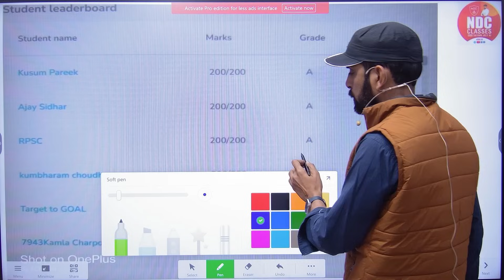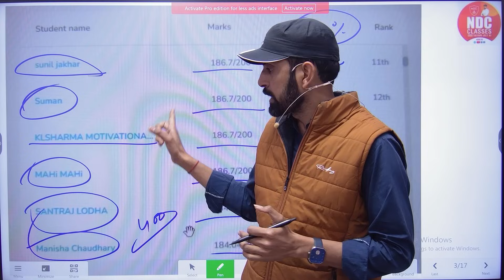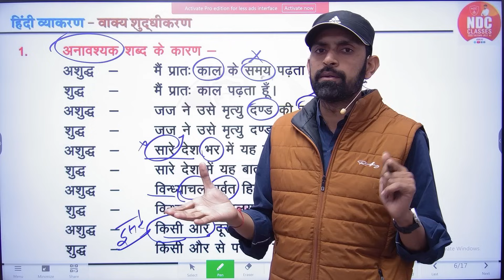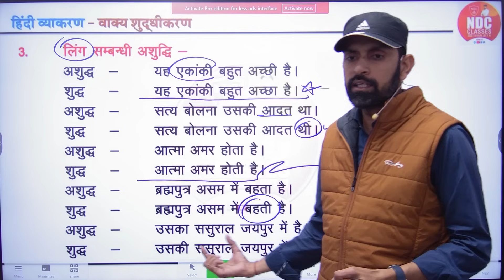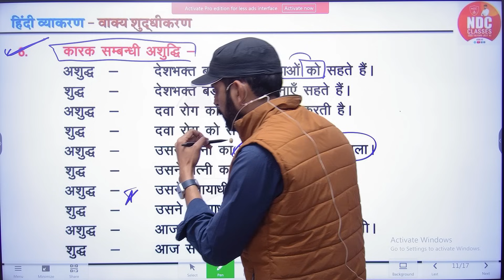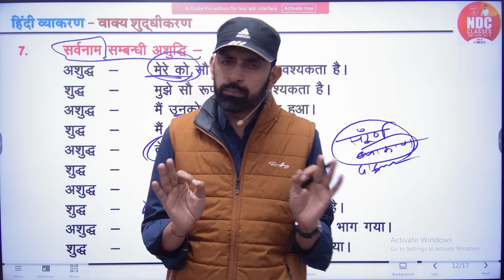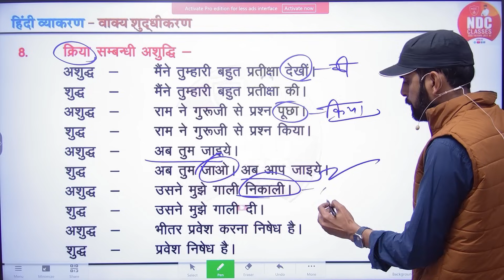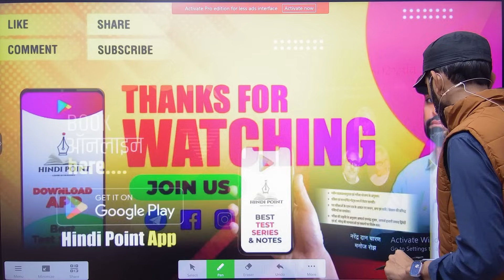हिन्दी व्याकरण निःशुल्क बैच|| Class-17 वाक्य by नरेंद्र दान चारण || Hindi Free Classes